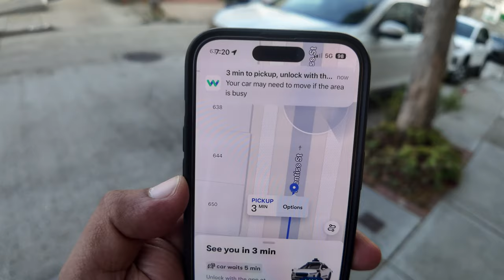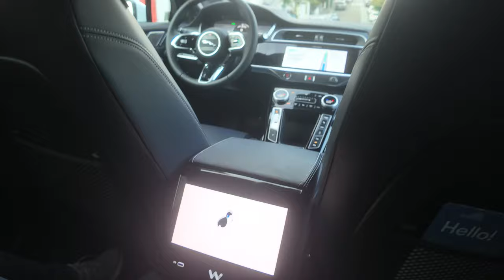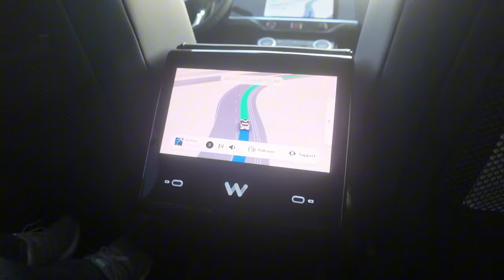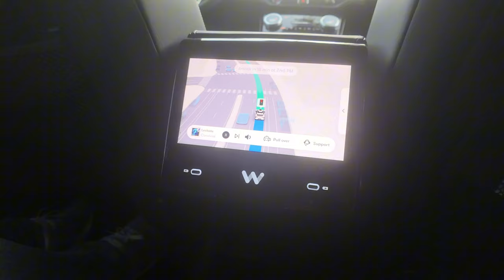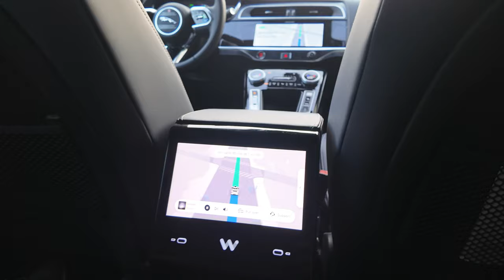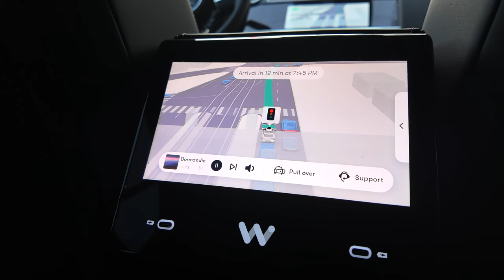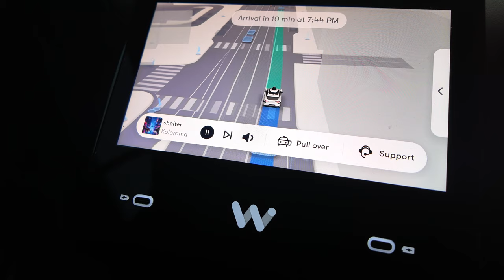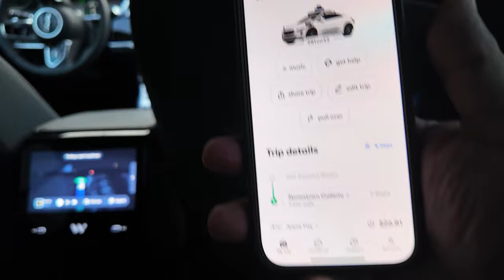Our First Ride with Waymo: A Fully Autonomous Experience!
Join us as we take our first ride with Waymo, the world’s leading autonomous ride-hailing service! In this video, I’ll share my experience of riding in a completely driverless car, from the moment I booked the ride to the smooth and seamless journey through the city.

 Is it safe? Is it fun? How does it compare to a traditional ride-hailing service? Watch as I answer all these questions and more.

If you’ve ever been curious about what it’s like to be chauffeured by AI, you don’t want to miss this!